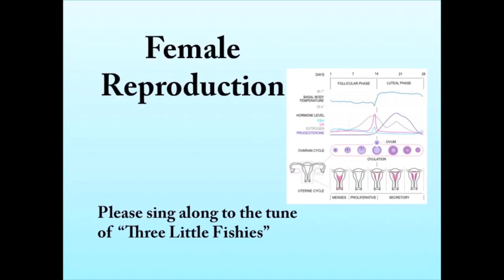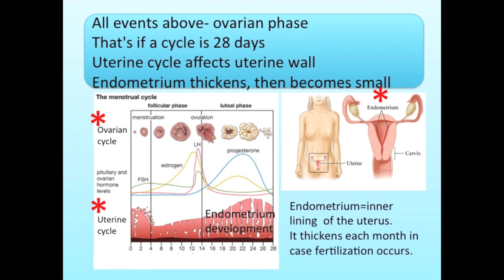Female Reproduction Song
Learn about the female reproductive cycle.